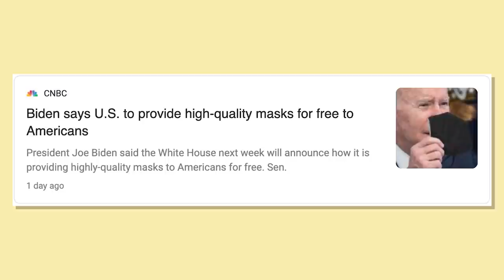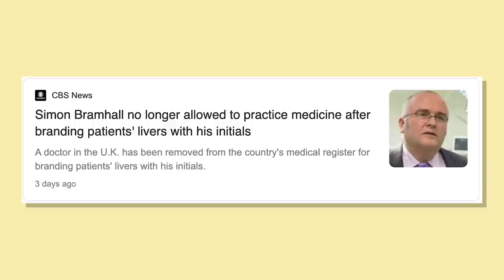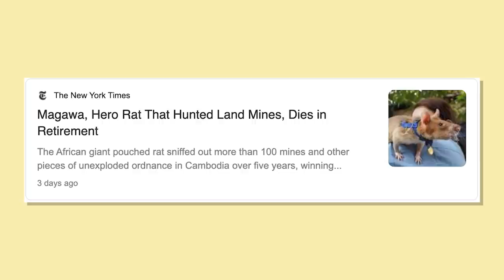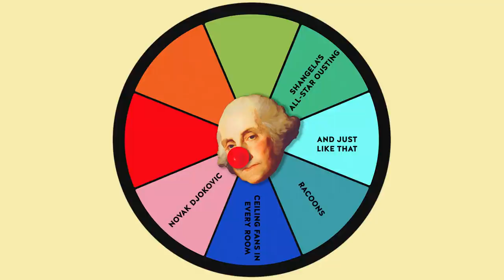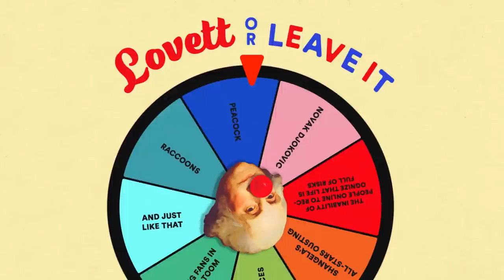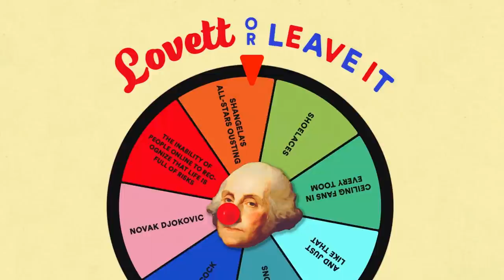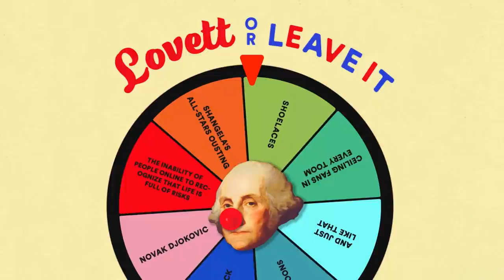Adam Scott and Marcy Jarreau Rant in Lovett's Backyard | Lovett or Leave It Podcast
Lovett or Leave It returns to the great outdoors, specifically the part of the outdoors immediately adjacent to Lovett’s house - because when we said "live or else" we meant it. Lovett catches us up on the week's news and then Marcy Jarreau and Adam Scott join for a shockingly raccoon-heavy Rant Wheel.

CHAPTERS
0:00 What a Week
7:05 The Rant Wheel
7:35 Marcy Jarreau Rants About Raccoons
9:55 Adam Scott Rants About the Peacock App
12:55 Jon Lovett Rants About Shangela's Elimination from Drag Race
14:25 Marcy Rants About Shoelaces
17:10 Adam Scott Defends 'And Just Like That...'